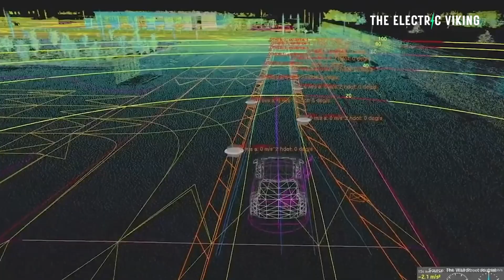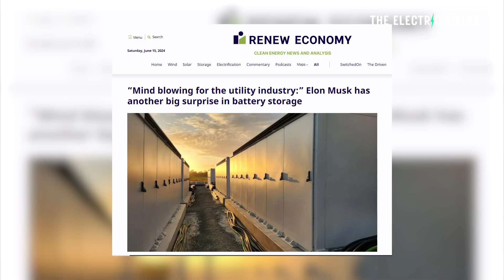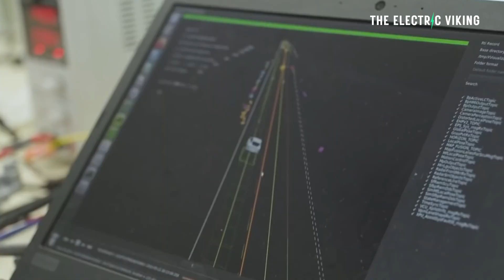Elon Musk's plan to disrupt energy storage “Mind blowing for the industry”